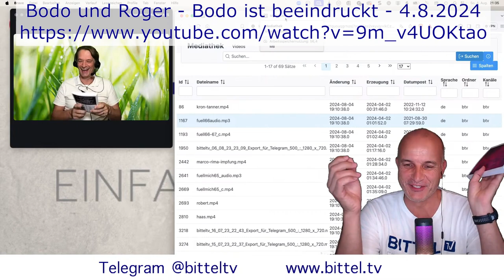Die Dokumentation eines Menschheitsverbrechens!